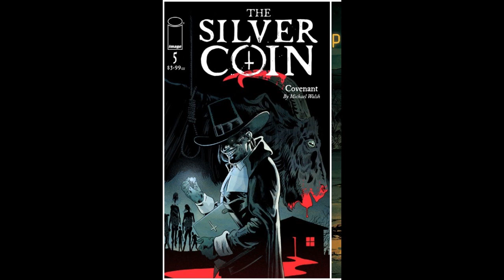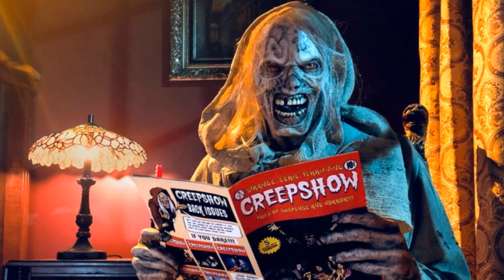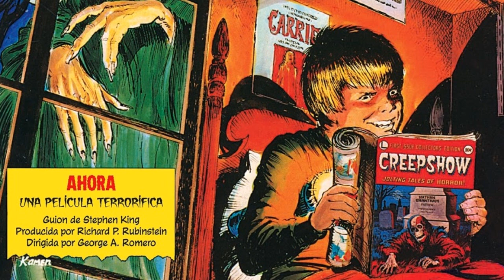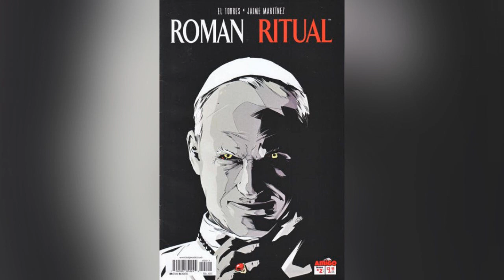¡¡¡TOP:5 COMICS A LEER EN HALLOWEEN 2022!!!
El Halloween ya casi esta aqui, es momento de ver grandes comics para la epoca.